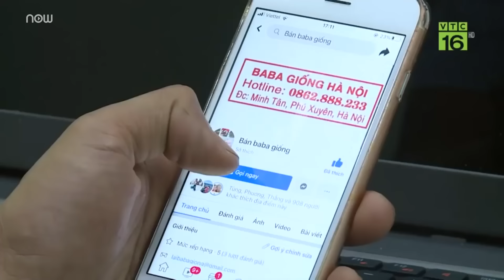"Vua" ba ba bật mí cách làm giàu: Xuất 8 tấn ba ba/năm, bỏ túi 3 tỷ đồng | VTC Tin mới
VTC Tin mới | Mạnh dạn đầu tư hạ tầng nuôi ba ba, anh Vũ Văn Lai (Hà Nội) có thể xuất bán 8 tấn ba ba thương phẩm mỗi năm. Nhờ mô hình nuôi, anh Lai đã thu về 3 tỷ đồng/năm.